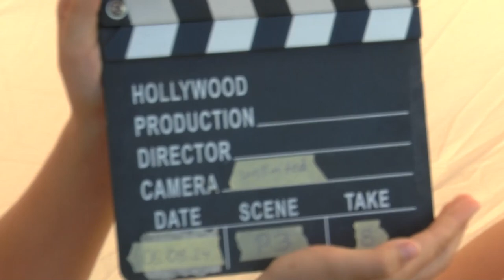WGAC2024 P3 08 Přemysl Vávra FreeUnknown